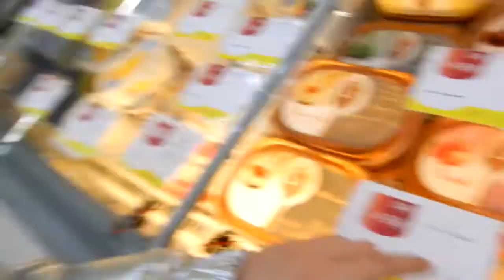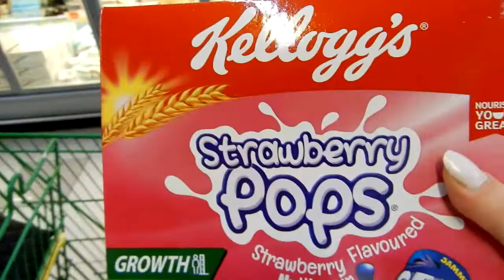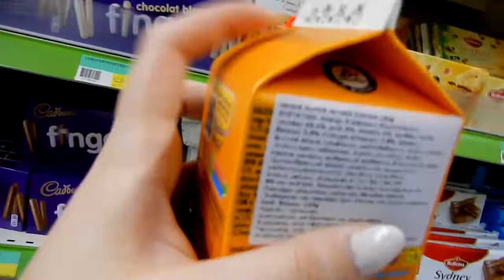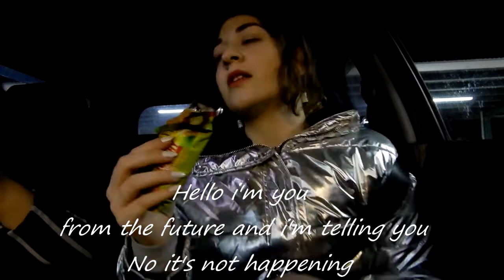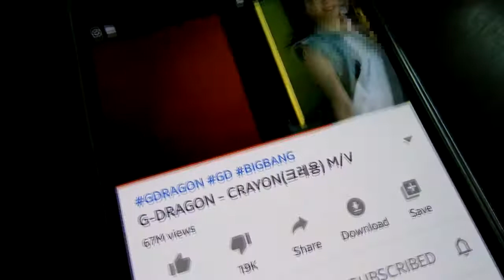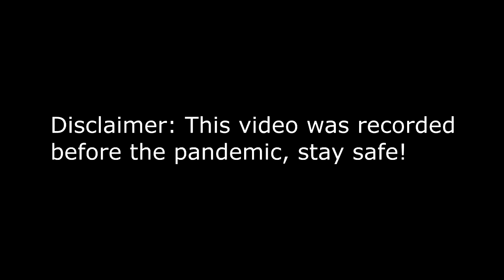ALMOST ATE POISON? *CLICKBAIT*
Hello bluebies and welcome to my first video.  I hope you enjoy watching!

Nutella pie:
500 gr all purpose flour
1 cup of lukewarm milk
1 yeast

1/2 block of butter

2 eggs
2 vanillas or vanilla extract
jar of nutella.

For the shaping of the pie, we spread the dough into 4 circle shapes, and put nutella in between, the covered it again with a 5th piece, then put in the middle a glass and cut the dough in 4, then cut the 4 pieces into half, and then half them once more, in total 16 pieces.
After that we twist and twirl 2 at a time.  Bake at 250 celcius, but it depends on your oven!
I hope you bake and enjoy it as much as we do!